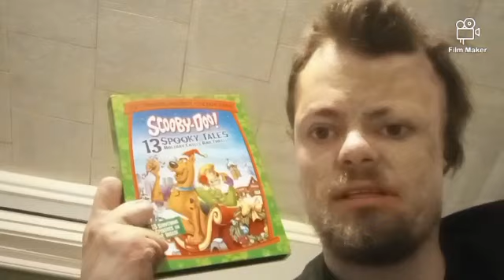Season's Slashings FINALE: Scooby-Doo Haunted Holidays REVIEW!🎄